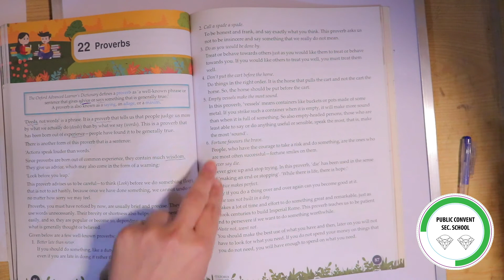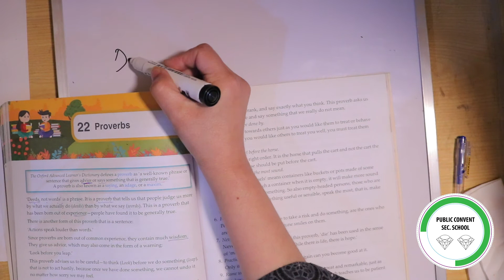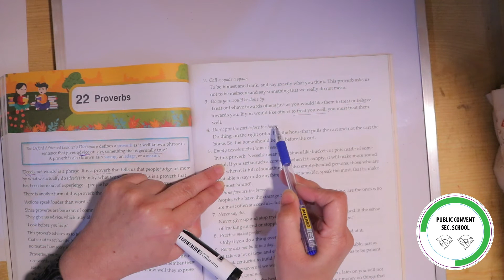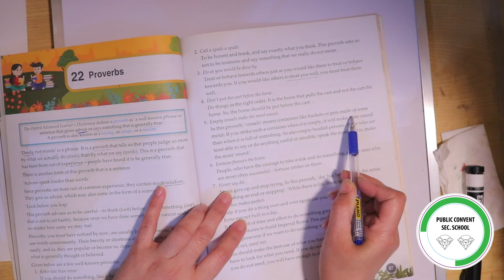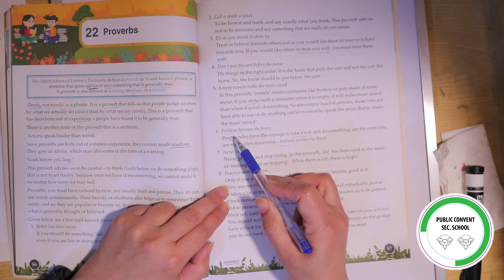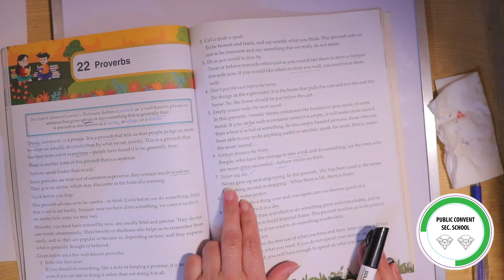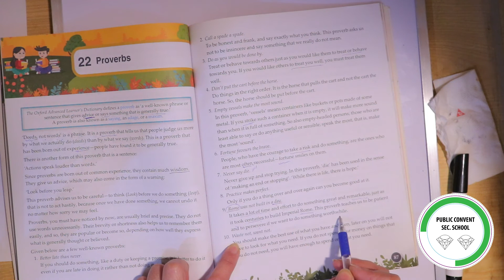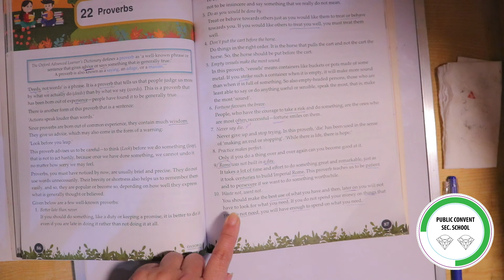Grammar Tree | Class # 4 | Chapter 22 Proverbs (Part # 2)